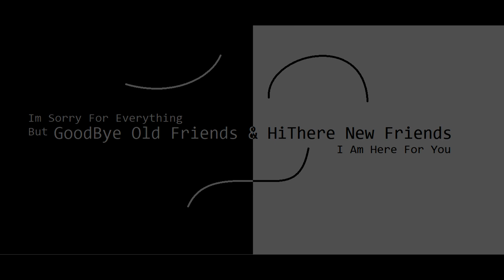A/An Apology/Message To My Old Friends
Hey Old Friends.. Isaac Here.. I'm Sorry For What I Did To You Guys About The Mean, Mistaked, Accidental, Stupid, Bad, & Other Things I Did.. I Really Screw'd up. I Messed Up Everything. I'm Now 14 & I Am Stupid. & The New Friends Are Miguel, Rossie, Nova, Laura, ToaHero, Woflv Fox John, Kanesha, Austinschaub, Ced145. They Are Not Oc's They Are Regular Friends From Google+ & Deviantart..

Besides. My Surrendering To Just Leave All Of You Alone. & Not Follow You No More. I'll Just Retire My Ways & All My Ocs Will Leave All Of You Alone. I'm The Stupidest Guy Their Is On This Old Friendship Team Because I'm Something. Besides I've Seen For What I Have Did. So I Removed Some Of Me & D Productions Roleplays Which Was Are Idiotic & So AutoConfused Or Not Just Because I Was Stupid & Was Stupid To Date Someone Female/Fictional Female Oc's.. If I do This Again.. I'll Hit Myself With A baseball Bat.. this video is only letting me apologize to you.. not some that i feel bad for you to know.. not that i don't feel bad over myself.. its Not all that.. Its my fault. im a stupid kid that was born in august 20th 2004.. i Was Born To Something that dosent wanna show his face to anyone. this is comeplete out of control. and ya know what else.. i've learned alot about the truth behind thomas & Friends, shed 17, project g-1, and Old friends, new friends.. i hate to say this but

I Quit Being A Hero For Now... Google+ Is Now Shutting Down Or Not To Be Proof Or Not... Besides If You Wanna Know Where Im Gonna Be At. I'll Be At The Motor Bus. And if you want to ask.. Reply For A Roleplay For Me To Return After Accepting My Apology While Im Playing My Nintendo Switch, Windows 10 Lenovo PC, 3DS &/Or Xbox One..

Hope You Old Friends & New Friends Are Happy For Hating, Ignoring & Not Noticing Me Everyone T_T